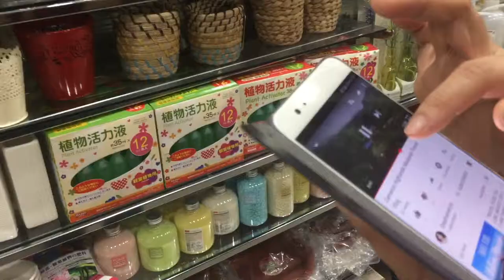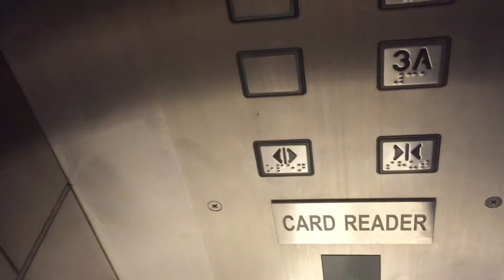2 Days in My Life | Stephanicys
♡2 days in my Life, friends, work and food.